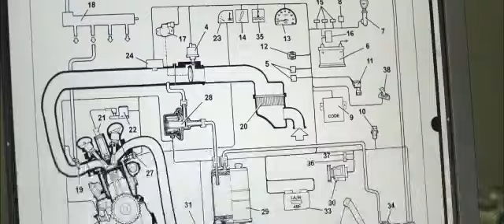Il Lombardi per il tuo futuro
Video di presentazione dell'IIS Lombardi di Airola